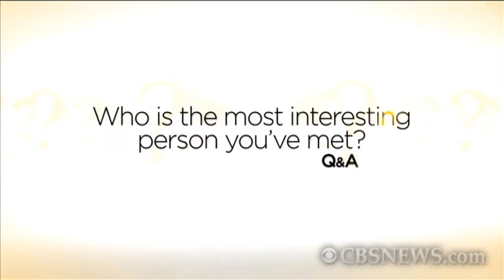Meet "The Early Show's" Marysol Castro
Get to know the newest addition to "The Early Show," Marysol Castro.